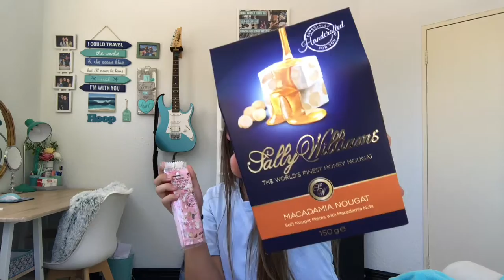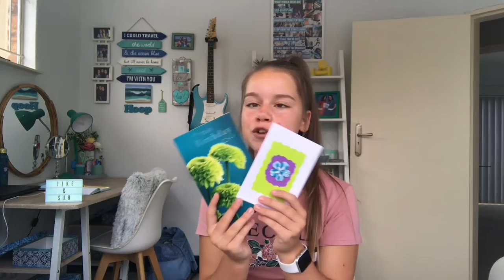WHAT I GOT FOR MY 16TH BIRTHDAY + APPLE PRODUCT UNBOXING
I thought this would be a pretty exciting haul! Just know that I'm not trying to brag and I am very grateful for everything I got!

If you see this, comment "OMG!"